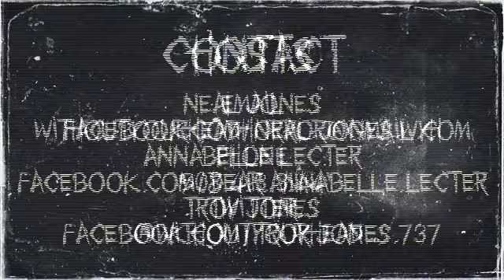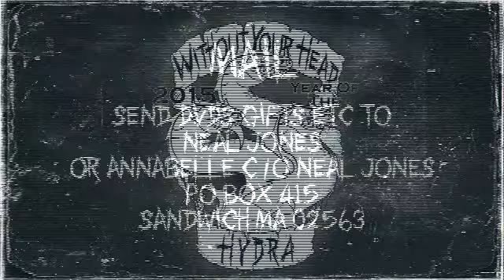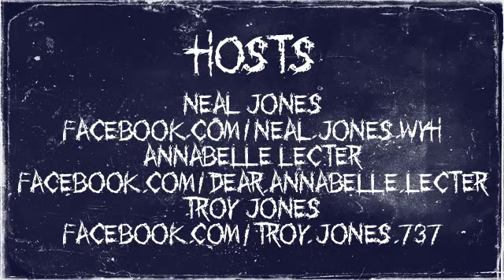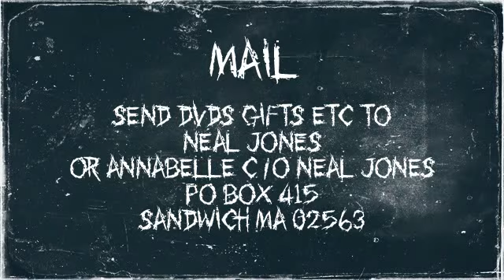Dieter Laser of Human Centipede & Human Centipede 3 Interview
Interview with Dieter Laser of Human Centipede and Human Centipede 3.